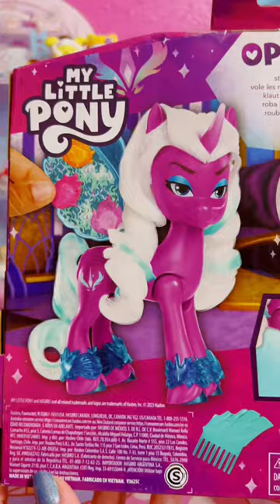Unboxing the My Little Pony Opaline Wing Suprise Pony!